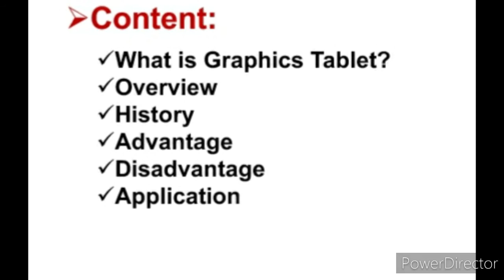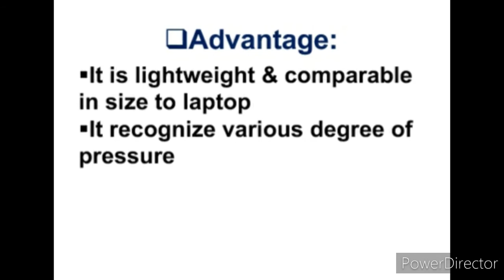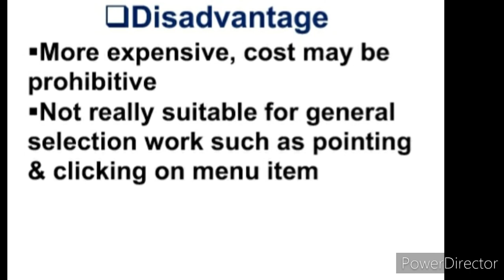What is Graphic Tablet (Digitizer)||Defination of Graphic Tablet (Digitizer)||Input Device..!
Hi,
  This Video about Computer Input Device Graphic Tablet (Digitizer Tablet).What is Graphic Tablet,What is meaning of Graphic Tablet,Define Graphic Tablet. Graphics Tablet is also known as Digitizer.Graphic Tablet is Input device used for converting hand drawn artwork into digital form & also discuss some importance of Graphic Tablet helpful for Computer  Competitive Exam & other exams. For more updates Keep watching my Channel